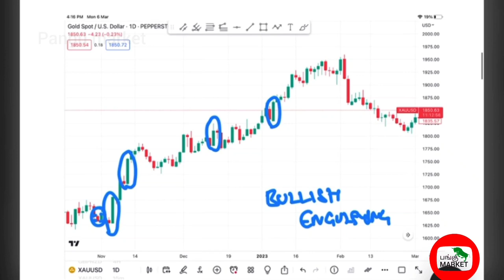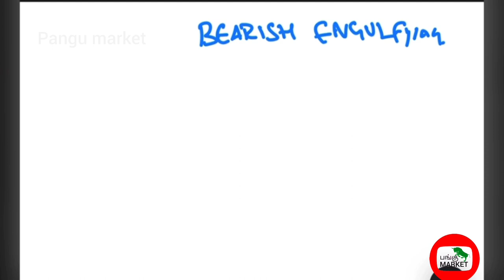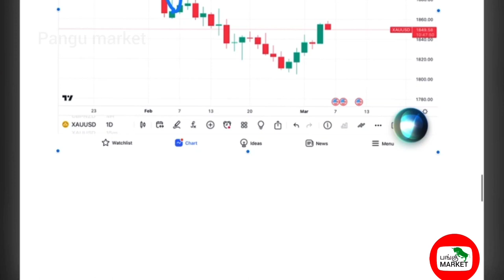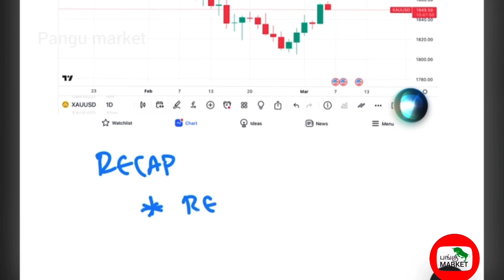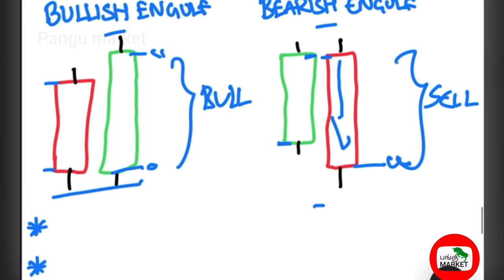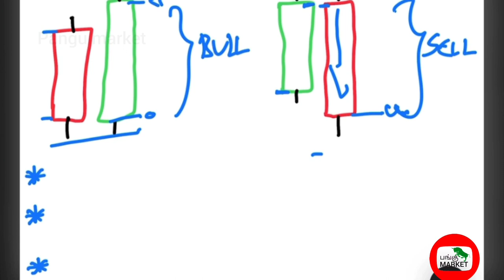CANDLESTICK PATTERNS TAMIL | BULL & BEAR ENGULFYING | FULLY EXPLAINED |TAMIL SHARE MARKET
If you have any doubt about this content ,please be free to cotact us

This video is knowledge sharing purpose only. Understand the Market and Consult your Financial Advisor Before Investing..